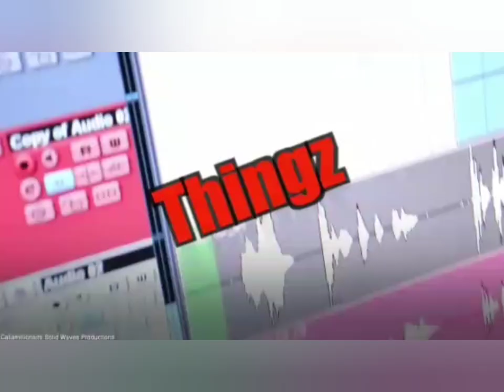Clap Back At SHAB DON/LAWYER (This Is What Happen...)